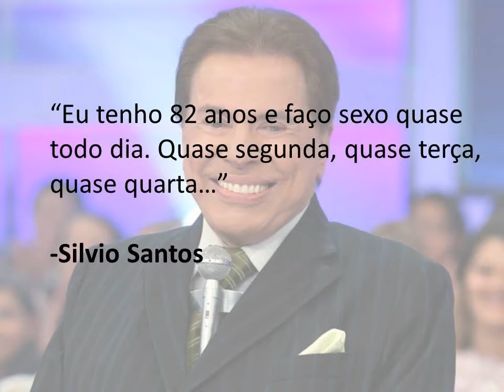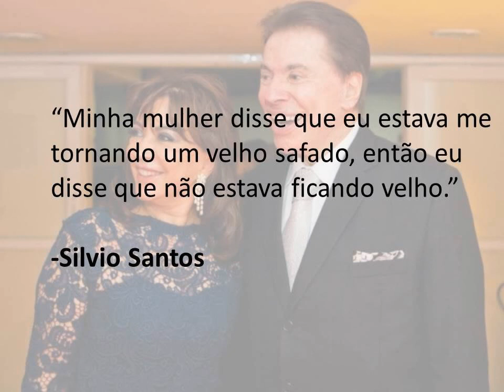As frases mais engraçadas de Silvio Santos!